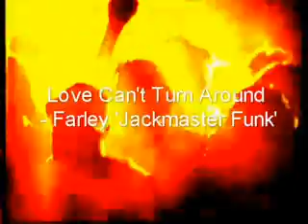The Classic Hacienda Project- Love Can't Turn Around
Bimblism production Present - The Classic Hacienda Project series, a series of video of tunes that where classic at that legendary Manchester club Factory's Hacienda club. And the 1st tune to get the Bimblism Hacieanda treatment is the classic Chicago House Music track of 'Love Can't Turn Around' by Farley Jackmaster Funk. So 'Rave On ' and get with down to that Hacienda vibe -enjoy